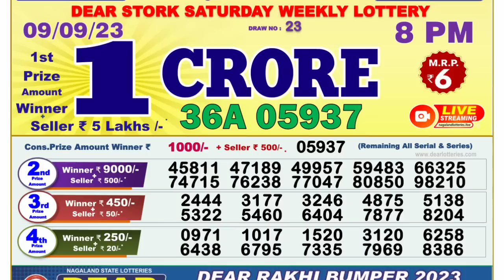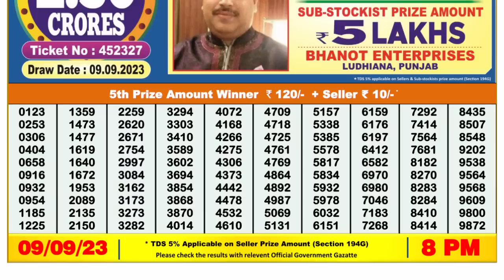🔴 Lottery Sambad Live 08:00pm 09/09/2023 Evening Nagaland State Dear Lottery Result Pdf Download